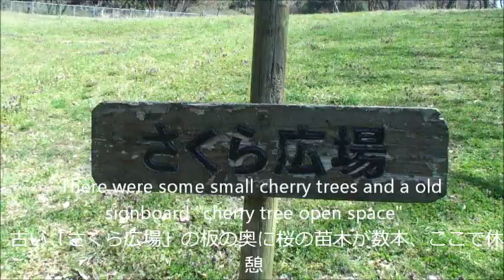The Woods of Kyudai 篠栗九大の森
"The Woods of Kyushu University" is located within 30 min from Fukuoka Airport by car. The department of agriculture superintends it. It's not a tourist site but is famous for its rare trees in the pond.
福岡空港から車で30分の所にある「篠栗九大の森」は九州大学農学部が管理する自然のままの研究の森です。観光地ではありませんが、珍しい樹木が池に生えているため絶景になっています。